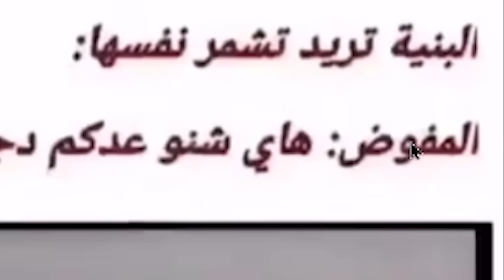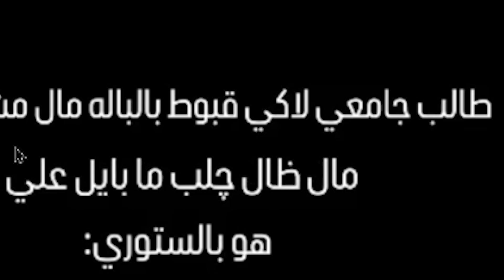تحدي ميمز المنتخب العراقي مع اخوي عبسي!! ايمن حسين ضد الحكم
رابط صفحتي البث المباشر
😍 اتبعني هنا!

او اكتب ب البحث mahmood.firas1